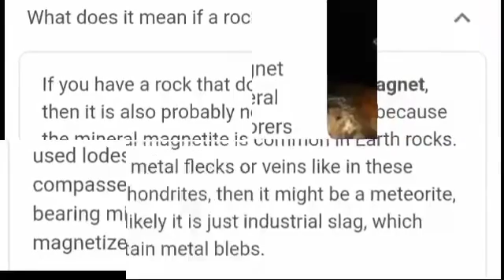BULALAKAW NGA KAYA?bakit naging magnetic Ang mga Batong itim??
Ito Ang dahilan bakit naging magnetic Ang mga Batong itim...